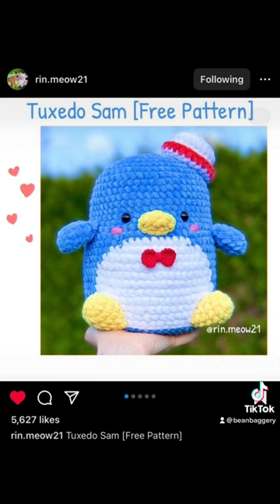crochet amigurumi handmade tiktok crochetpatterns pattern instagram smallbusiness craftfair